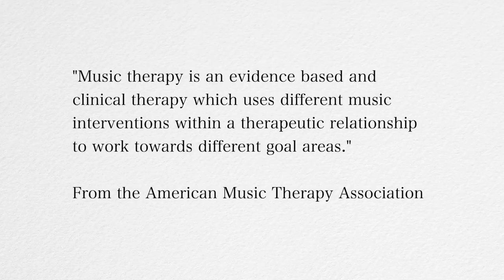What is Music Therapy? | Music Therapist Explains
A short video talking about what music therapy is, and how we work at Creative Vibes Music Therapy. Feel free to drop any additional questions in the comments!